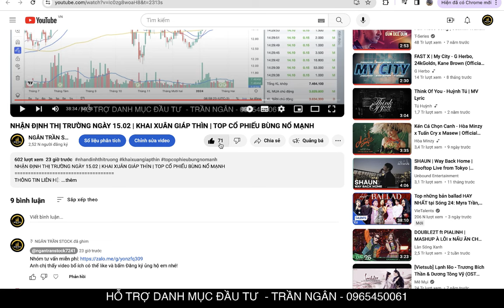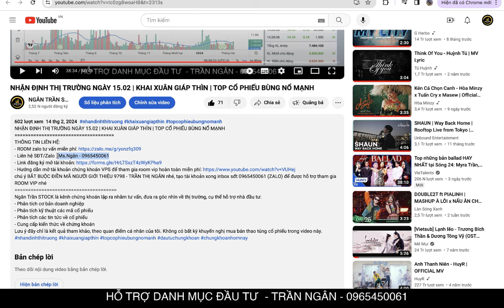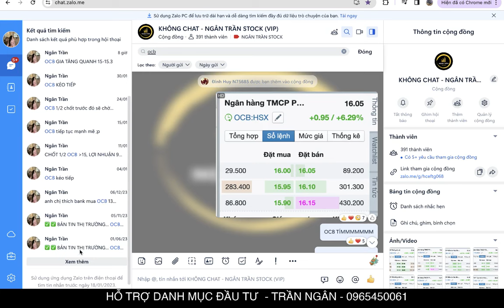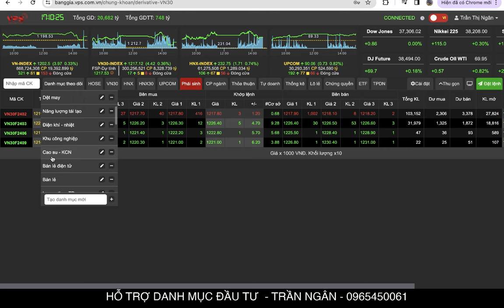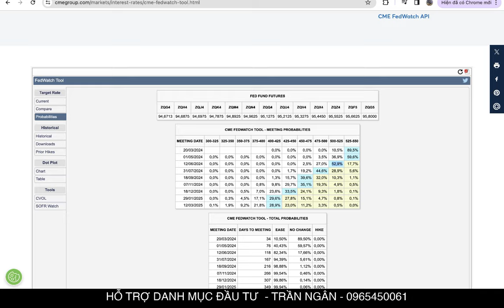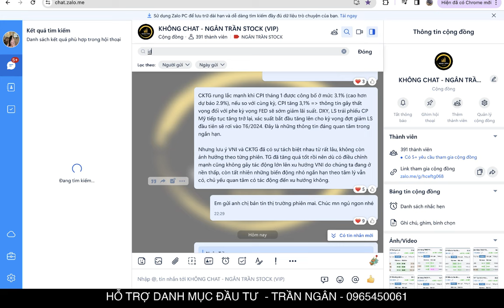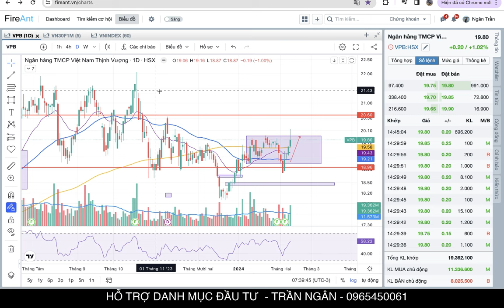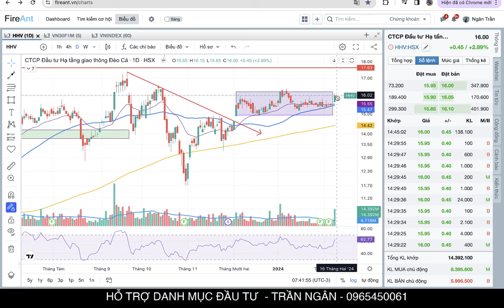NHẬN ĐỊNH THỊ TRƯỜNG NGÀY 16.02 | KÉO XẢ TRONG PHIÊN | SAU TẾT CÓ BIẾN